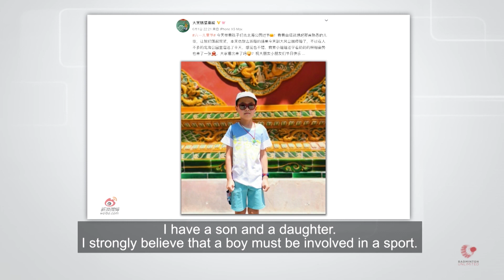Badminton Unlimited | Catching up with Gao Ling | BWF 2020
Chinese legend Gao Ling tells us what she's been up to since retiring.